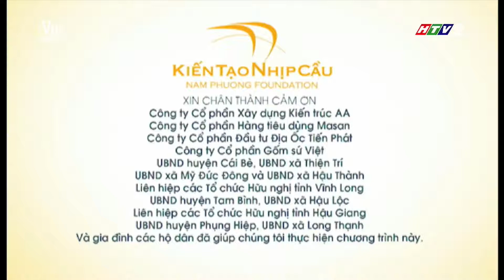HTV2 Viechannel TP.HCM - GTCT ngày mai 27/9 (23h53, 26/9/2020)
Trước đó là hình hiệu HTV2 Viechannel (9/2019 - nay)
Mình có bonus thêm hình hiệu Giải trí (4/2019 - nay)
Mình ghi hình qua list IPTV bằng phần mềm IPTV M3U trên Android.

Channel NHVPQ - CH2: Kênh về tư liệu truyền hình của VN và thế giới có nhạc bản quyền